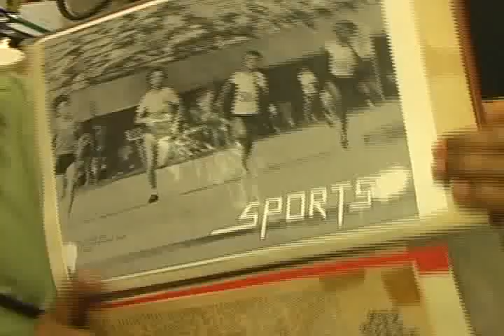NE 2008 - Are you proud to be a Singaporean?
Interview with teaching staff in Montfort Junior School